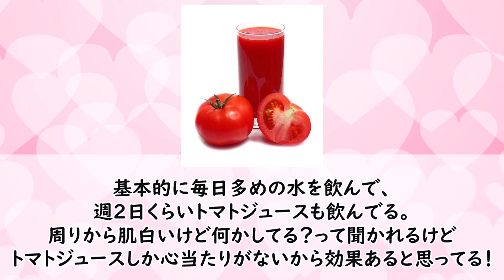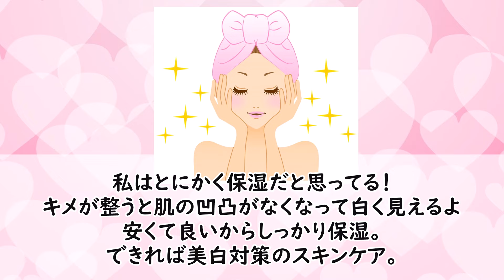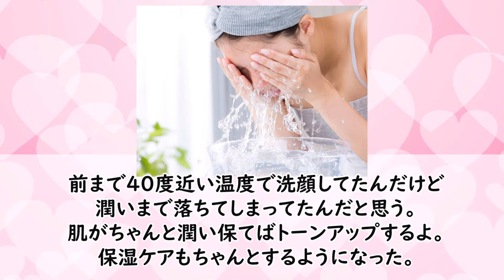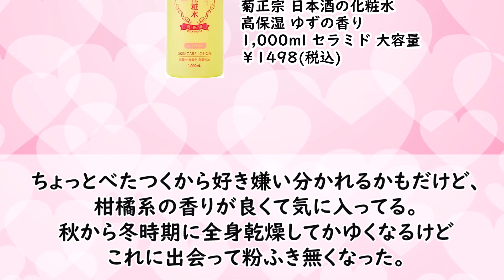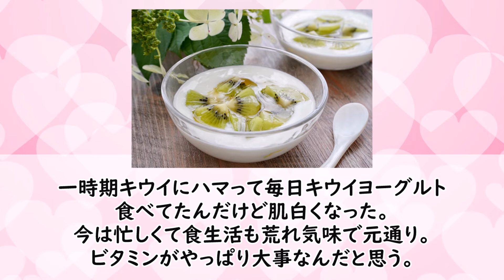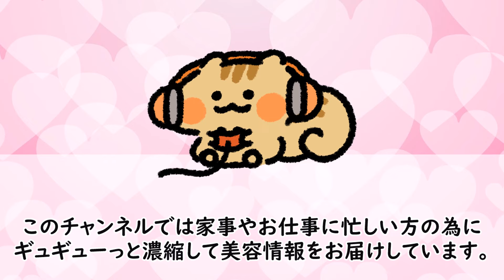美白に効果のあった事【ガールズちゃんねるまとめ】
このチャンネルでは女性の本音が聞けるガールズちゃんねるのトピックを中心に、綺麗になる情報を中心にわかりやすくまとめています。
 家事や仕事の合間に聞いて参考にしていただけると嬉しいです。

【紹介商品】

カゴメ 濃厚リコピン195ml×24本 食塩無添加￥1952(税込)

[PALAME] アームカバー 最新超大カバ-接触冷感-5℃・UPF50+￥999(税込)

ナプラ ミーファ フレグランス UVスプレー テンダーリリー￥770(税込)

ナプラ　ミーファ レグランスUVスプレー シェリーサボン  ￥880(税込)

【医薬部外品】WHITELE FIFTH 美白 化粧水 ミスト 500ml 大容量￥1756(税込)

ニベアプレミアムボディミルクホワイトニング2本美白ケア
￥1431(税込)

メラノCC ディープクリア酵素洗顔 130g￥715(税込)

肌美精 ターニングケア美白 薬用美白美容液 30ml スキンケア ビタミンC
トラネキサム酸￥964(税込)

ロート製薬 ケアセラAPフェイス&ボディクリーム無香料 70g
￥1182(税込)

【Amazon.co.jp限定】 SAKE of (セイクオブ) 菊正宗 日本酒の化粧水
高保湿 ゆずの香り 1,000ml セラミド 大容量
￥1498(税込)

aequalis ビタクリアC 高濃度 ビタミンC 1,000mg配合
リポソームビタミンC 国内製造 90粒入￥1680(税込)

UHA味覚糖 グミサプリ ビタミンC 30日分（60粒）
ボトルタイプレモン味￥685(税込)

ロゼット ゴマージュモイスト 180g (大容量 通常の1.5倍)
ピーリング 角質 しっとり￥784(税込)

ULRUB ウルラブ ボディスクラブ 460g【正規店】 香水スクラブ
￥5980(税込)

エビオス整腸薬 504錠 【指定医薬部外品】乳酸菌整腸薬
￥1382(税込)

DHC ビタミンC(ハードカプセル)90日分 (180粒)
￥454(税込)

Yumcute ルームランナー 家庭用【3年保証】120分走行 ランニングマシン
電動 ウォーキングマシン 組立不要  静音 2023リニューアル版
￥27888(税込)

※表示価格は動画作成時のAmazon価格です。価格は変動しますのでご了承ください。又、店頭価格とは異なる場合がございます。